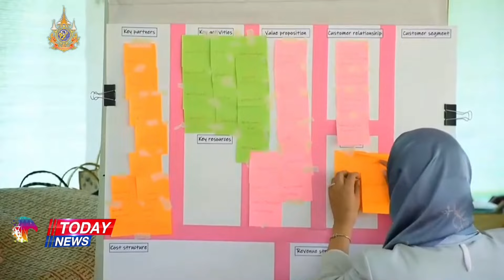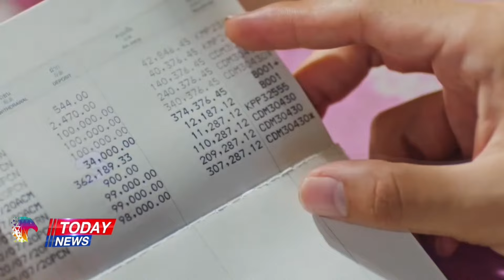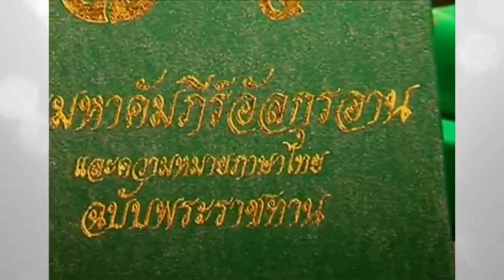12739 กันที่จอดรถริมหาด !! กลุ่มร้านค้าร่มเตียง กันที่จอดรถริมหาด ให้แต่ลูกค้าตัวเอง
Line  : vihok001